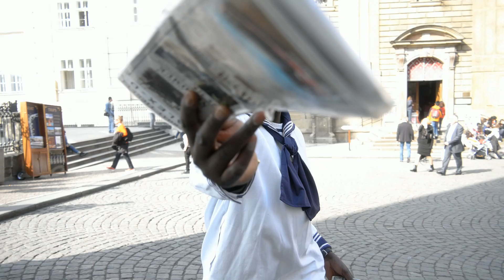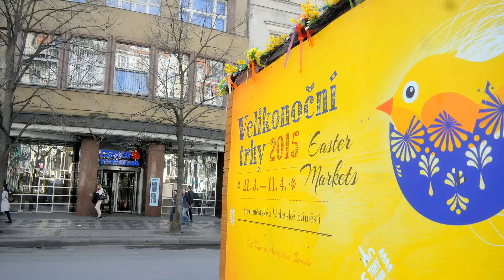Praha Romantic apr 2015 2